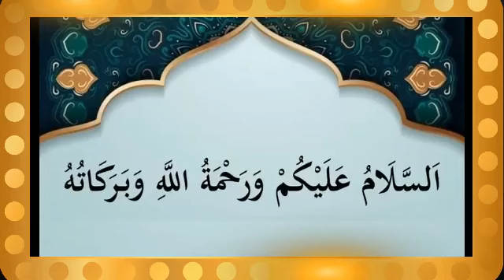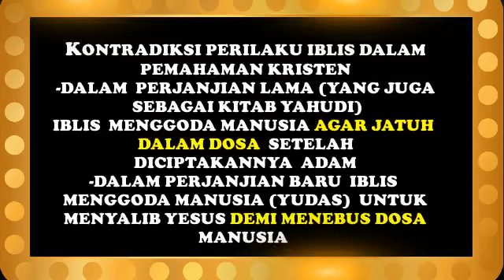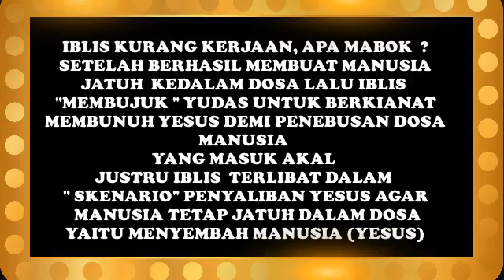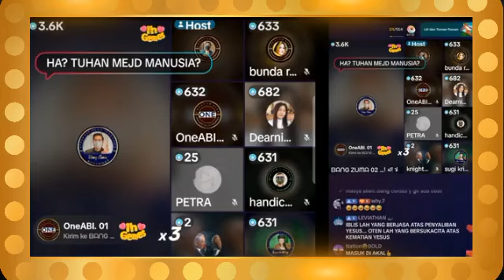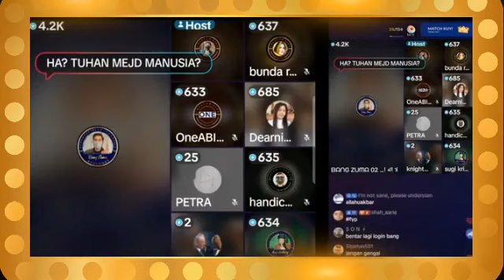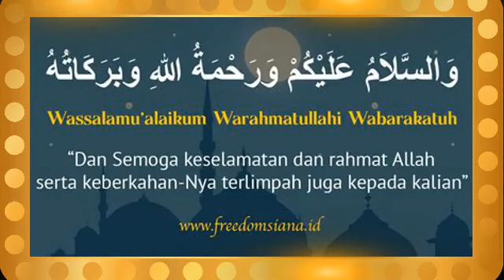KISAH IBLIS YANG LAGI " MABOK " , OLEH BANG ZUMA (APOLOGET ISLAM )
KISAH IBLIS YANG LAGI " MABOK " , OLEH BANG ZUMA (APOLOGET ISLAM )islamkristen lintasagama pendeta dakwah hijrah risulilubis bombom paulzhang saefudinibrahim yusufmanubulu bangzuma yonathannandar mikhana icha mualafcenter dondytan sangdebater hmc bentengumat uthiwatimena yusufmanubulu sofiatul christianprince#tanparagi tasikngaji ustadzabdulso mualafbaru debatlintasagamaterbaru mualafduniapasturdanpendeta mad#gusbaha#hannaataki#felixsiauw#adihidayat#